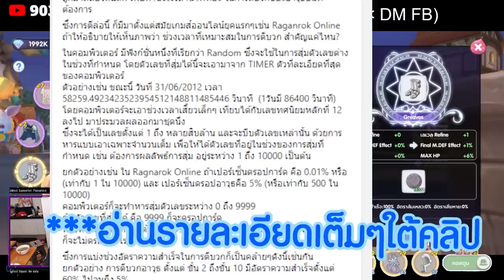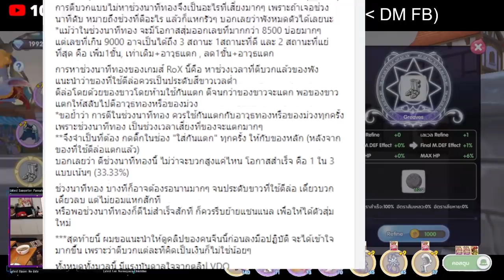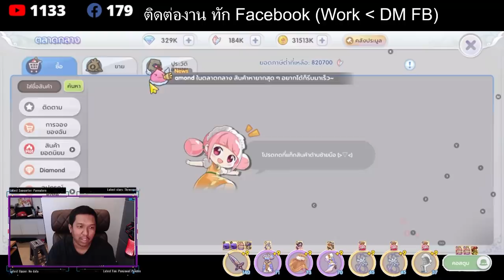ROX CLIP❎EP30 : ตีบวก สูตรตีล่อ ล่อยังไง ให้อยากล่อหน้าแทน